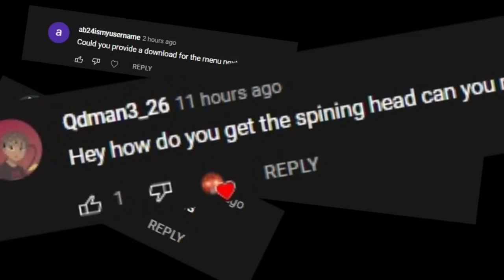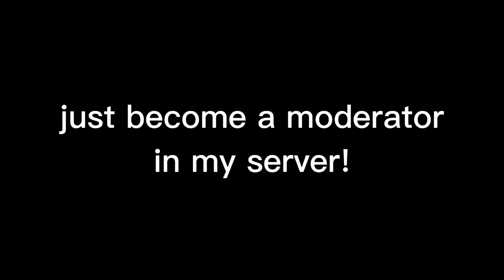How to troll like ThatOneModder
This is a newer message to see since alot of stuff is very outdated.. let us know in the discord if u need any help or a video on it.